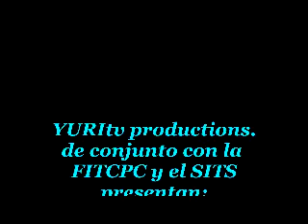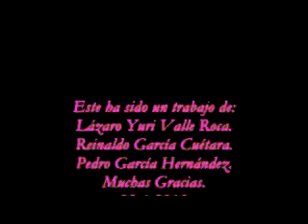testimonio de Annia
Annia vive en una ciudadela en la que la UMIV unidad municipal de la vivienda arreglo los cables de electricidad los que puso podridos a ella se le quemaron los cables y todos sus equipos electrodomésticos.